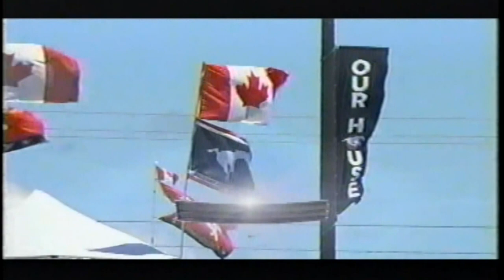June 28, 2014 - CFL - Montreal Alouettes @ Calgary Stampeders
The last one that I corrected to 16:9 was a bit narrow horizontally speaking